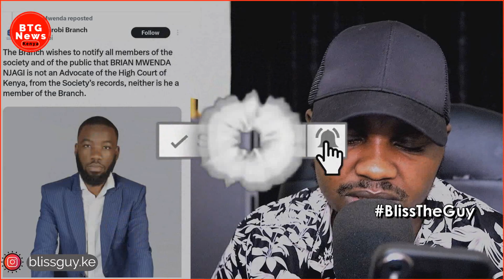RICH MIKE SONKO COMES THROUGH FOR FAKE ADVOCATE BRIAN MWENDA! PROMISES HIM THIS!|BTG News